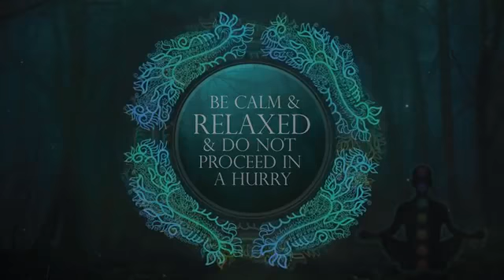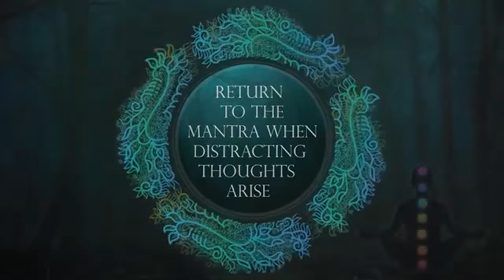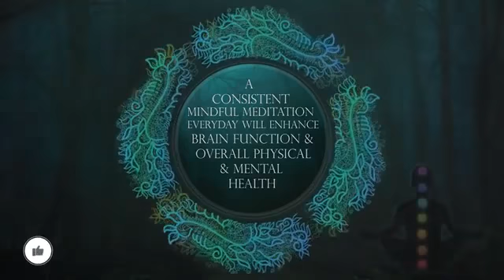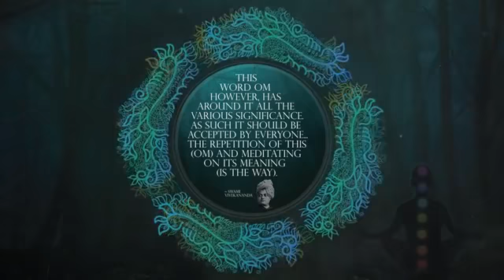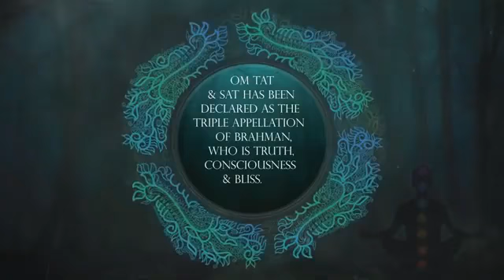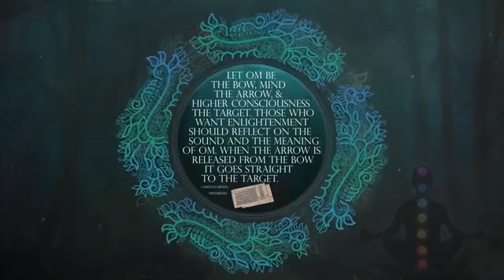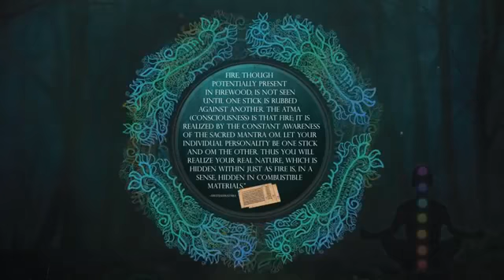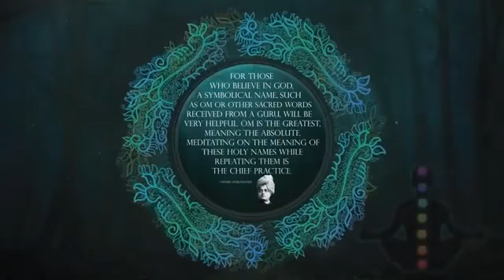Meditation Peaceful Relaxing Music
15 Minutes Meditation Peaceful Relaxing Music, Music for Deep Sleep/Relaxation